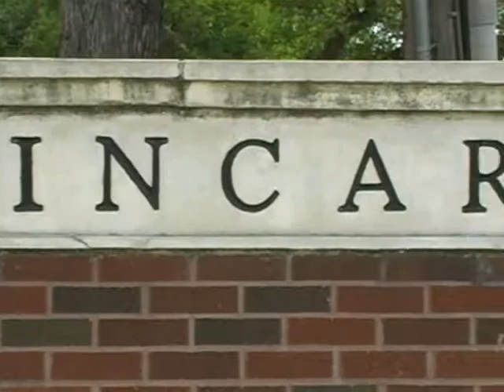Holliday Wedding Video Highlight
Highlight video from the Holliday/Harmon Wedding